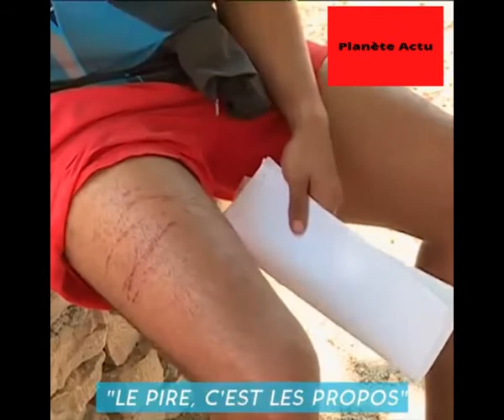Une voiture qui fonce délibérément sur des jeunes en France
Une voiture qui fonce délibérément sur des jeunes en France. Des insultes racistes. Puis coups de feux sur les victimes. Sept blessés dont un grave. Pourtant, les grands JT français n'ont pas parlé de cet incident. Que s'est-il passé à Beaune?